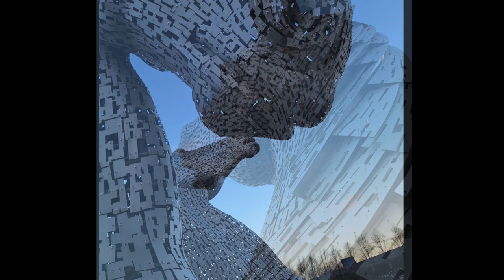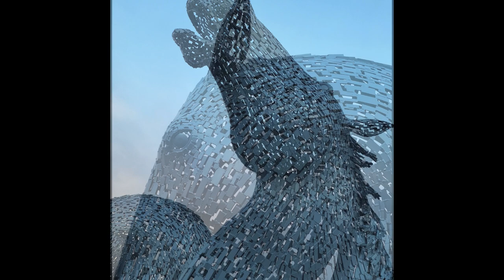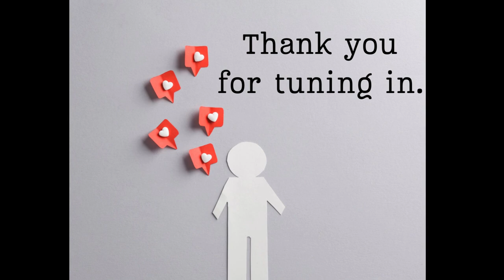The Kelpies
Photographs of the stunning Kelpies in Scotland